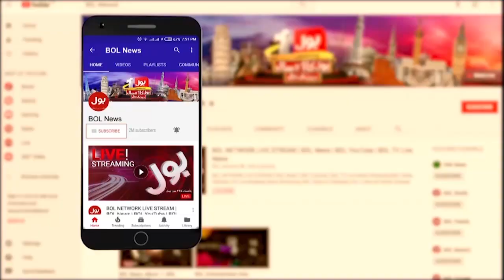Rana Sanaullah and Zardari Togather? | Hassan Nisar Inside Story | Fiza Akbar | Viral Video